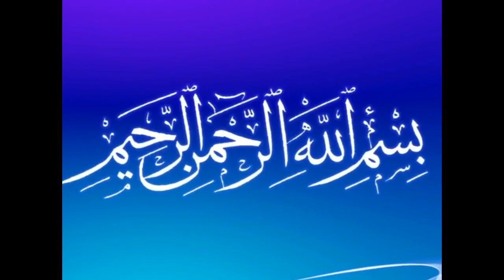kivabe salater niot korte hobe? Sheikh Akhtarul Aman Madani|waz|New Bangla waz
kivabe salater niot korte hobe?
Sheikh Akhtarul Aman Madani .